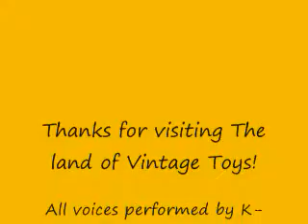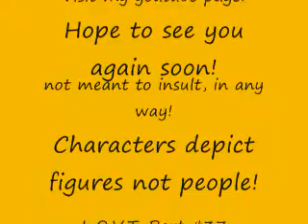When an adult plays with toys and scripts it like a sitcom you get L.O.V.T. #37 by K-Diggi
What happens when an adult writes storylines for toys, you get one crazy insane result that could only mean that K-Diggi has returned with the latest installment to the land of vintage toys aka the lovt.
In this wacky and zaney adventure, watch as the ortons father and son randy and cowboy bob orton team up to take on macho man randy savage and hulk hogan, hear the voices in rko's head, see the voice of chris jericho depicted by a micro aggression wwe action figure mini, santino marella from santino's casa stops by for the intro of the show, nikoli volkoff sings a song about his name, paul orndorf, jbl and shawn micheals in the same place at the same time, what will happen?
cast includes: police academy kenner larvell jones barrack obama hightower hussein mahoney, gi joe hasbro snake eyes in blue outfit, lucha libre luchadore vampiro canadienese, wwe jakks titro tron randy orton, wwf ljn nikoli volkoff iron sheik cowboy bob orton junkyard dog brutus the barber beefcake macho king man randy savage mr wonderful paul orndorf , thumb wrestlers by titan sports inc ljn ltd iron sheik sheiky baby big john studd hot rod rowdy roddy piper, jakks ruthless aggression santino marella jbl, wwf hasbro hbk mr wrestlemania shawn micheals ultimate warrior rockers marty jannetty,
So sit back and enjoy a show that isnt meant to insult, just entertain, and watch me play with toys just for your amusement! I script it like it was a sitcom or an internet series as you would call it, because that is what i'd like to do, write, or star or do voices, whatever, i am unsigned talent you know, lol